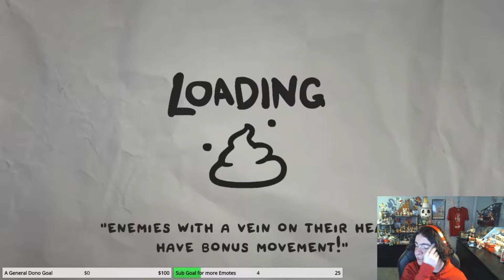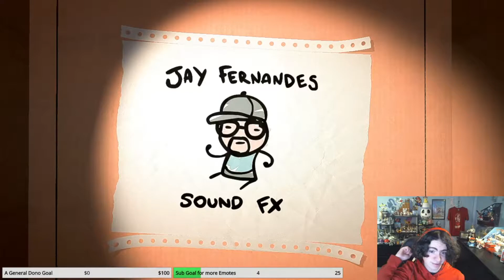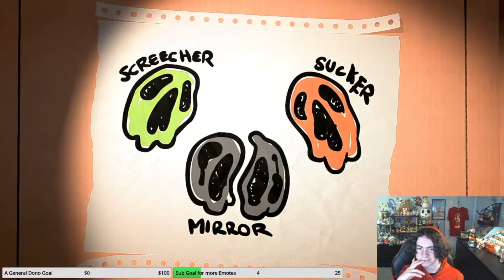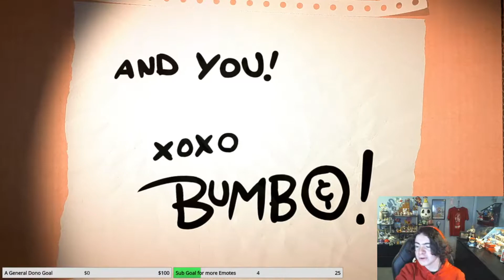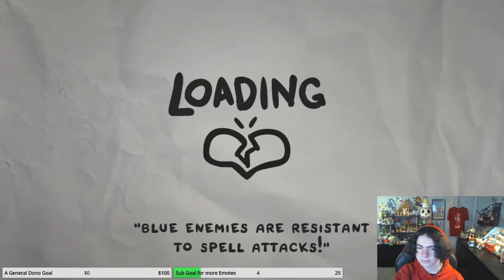| Bum-bo | - Entering the Basement in Bum-bo! Winning my First Full Run(s)! - | Stream Highlights |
Heya! This is Pokéball35, and welcome to The Legend of Bum-bo! Bum-bo is a prequel to The Binding of Isaac, and you all know how much I LOVE that game. It's a roguelike just like Isaac, but this is a rougelike puzzle game! Bum-bo just wants some coin, so you gotta guide him through the cardboard world matching peepee, poopoo and much more!